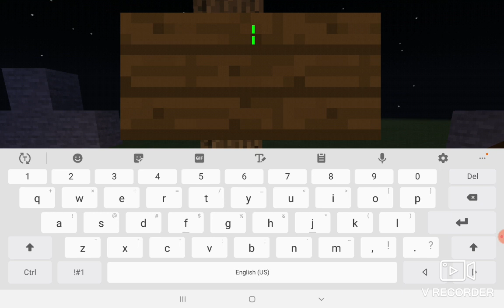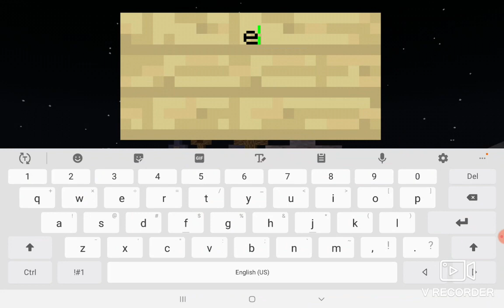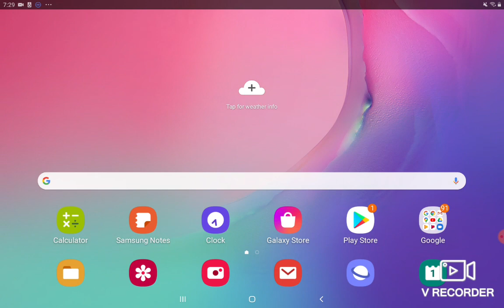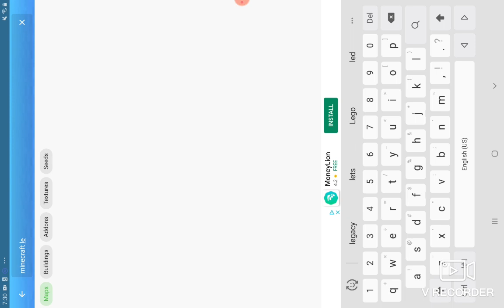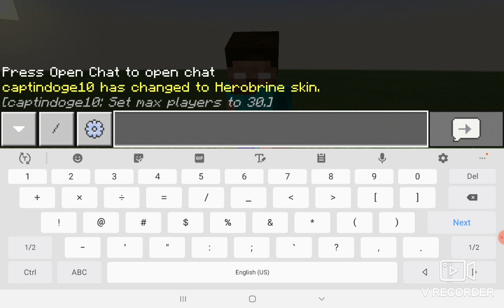Minecraft with sean part 206